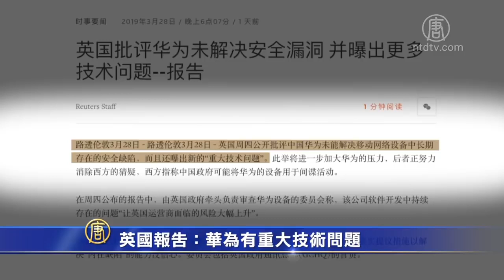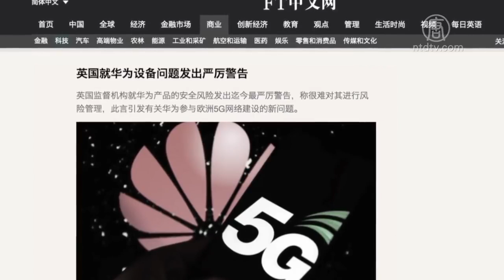UK intelligence report: Huawei products have serious security flaws | China Forbidden News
A new evaluation report by a UK oversight board on the safety of the Chinese telecommunication equipment manufacturer Huawei's products was recently published. The report points out "significant technical issues" in Huawei's engineering process which leads to new risks for UK telecom networks using Huawei products. Additionally, Huawei failed to address security concerns raised by the board in last year's report. Therefore, the board finds it difficult to appropriately manage future product risks under the current situation.